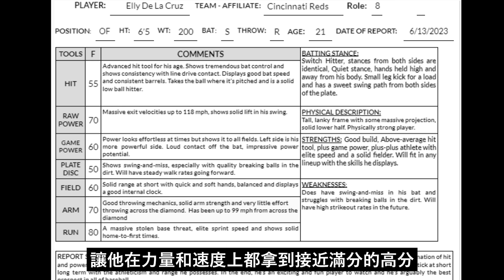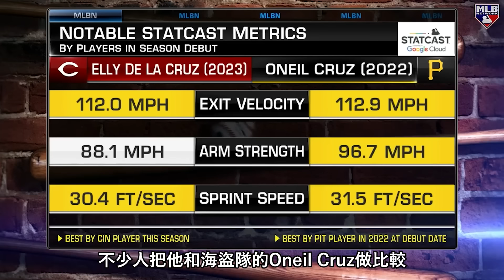｜是棒球員還是短跑選手/籃球員？？大聯盟裡體能最勁爆的超級新人 一個打席就從一壘盜回本壘的紅人飛毛腿｜Elly De La Cruz 人物誌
優惠期間 ：7/14 12:00AM ～7/29 12:00AM